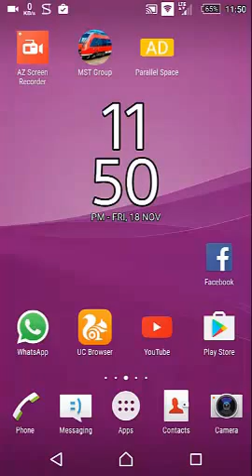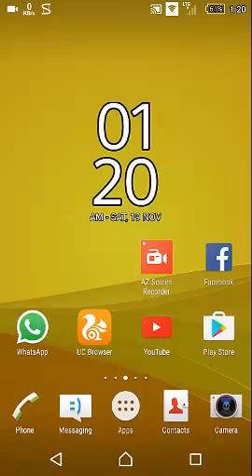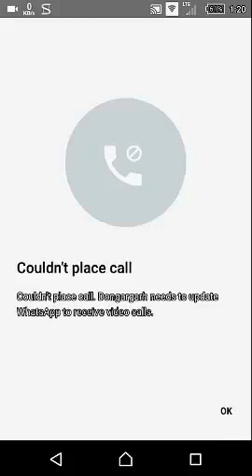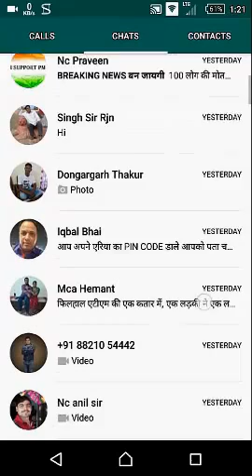How to Do Video Calling in Whatsapp in Hindi !!!! With Demo!!!!"Latest Feature"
Namaskaar Dosto, is video mein maine aapko Whatsapp ke latest feature Whatsapp Video Calling ke baare mein bataya hai, maine aapko isme Whatsapp  Video Calling kaishe karte hai Yeh bataya hoon , mujhe umeed hai ki yeh video aapko pasand aayegi.

jio sim,
jio sim card,
jio 4g,
jio speed,
jiots,
jiofi,
jio speed test,
jio advertisement,
jion,
jio sim in 3g mobile,
jio,
jio news,
jio sim plans,
jio barcode,
jio activation,
jio app,
jio ad,
jio ambani,
jio apn setting,
jio activation process,
jio ambani speech,
jio app in iphone,
jio advertisement srk,
ajiona alexus,
ajio,
ajior ajior,
ajiona alexus empire,
ajion,
ajior ajior turkish,
ajiou,
ajio haul,
ajio ajio,
ajio app,
jio broadband,
jio barcode for iphone,
jio barcode trick,
jio blue sim,
jio barcode for 3g phone,
jio barcode for iphone 5s,
jio balance exhausted,
jio barcode lenovo,
jio beats,
jio code,
jio call,
jio code generate,
jio call not working,
jio calling problem,
jio cinema,
jio comedy,
jio calling issue,
jio customer care,
c george cartoon,
c george,
c geo,
c geovanni,
p c george,
pc george latest,
p c george fight,
canon in c george winston,
p c george interview,
p c george comedy,
jio dongle,
jio download speed,
jio digital life,
jio data plan,
jio dongle 2,
jio disadvantages,
jio data exhausted,
jio details,
jio dongle review,
jio digital india,
d jodi,
d jones,
d jodi latest episode,
d jodi etv,
d jones freestyle,
d johnson highlights,
d jordan,
d johnson,
d jodi special,
d jones diss reed dollaz,
jio event,
jio event full,
jio effect,
jio explained,
jio experience,
jio e kyc,
jio emergency calls only,
jio extension,
jio express news,
jio emergency call problem,
e jona,
e jones tv,
e jona butrint imeri me tekst,
e jona lyrics,
e jotja,
e jones hair,
e jotja jam,
e joint,
e joy dancing water speaker,
e jones walmart,
jio fiber,
jio funny,
jio for 3g,
jio for iphone 5s,
jio funny video,
jio for 3g phone,
jio free,
jio for 1 year,
jiofi 2,
jio gigafiber,
jio geekyranjit,
jio generate code,
jio get sim,
jio giga,
jio gadgets to use,
jio g3,
jio garden mumbai,
jio girl,
jio games,
jio hotspot,
jio hack,
jio hindi,
jai ho,
jio how to activate,
jio hack trick,
jio handset,
jio hotspot speed,
jio highest speed,
jio hotspot password change,
jio iphone,
jio in 3g phone,
jio id,
jio in 3g mobile,
jio increase speed,
jio internet speed,
jio india,
jio in iphone 6,
jio imei,
jio information,
i jiova,
i jiova lyrics,
i jiova eagles wings,
i jiova fiji,
i jiova fiji bati,
i giorni,
i joined faze,
jio jio jio,
jio jalalon,
jio join app,
jiojoin,
jio jio tera hukam,
jio join not work,
jio jio nama,
jio join for iphone,
jio jokes,
jio join app for iphone,
jio ki speed,
jiyo kaka,
jio ka sim,
jio ka sim kaise le,
jio kerala,
jio ka barcode,
jiyo khiladi,
jiok,
jio k3 note,
jio kolkata,
jiots kpop,
jio launch,
jio launch event,
jio latest news,
jio launch full event,
jio lyf,
jiolink,
jio live tv,
geo live,
jio limit,
jio launch mukesh ambani,
jio l'ambup's 2015,
el jiots,
jovanotti l'estate addosso,
jio mobile,
jio mukesh ambani,
jio mami,
jio mifi,
jio money,
jio modi,
jio mnp,
jio mukesh ambani speech,
jio modem,
jio malayalam,
jio network,
jio no service,
jionet,
jio network setting,
jio network coverage,
jio net setting,
jio on iphone,
jio on 3g,
jio offer,
jio on iphone 5s,
jio old app,
jio on iphone 6,
jio old version,
jio on redmi note 3,
jio one year offer,
jio offer code,
ojio,
ojitos,
ojo board,
ojas,
ojitos verdes,
ouija board,
ojionu masquerade,
ojio coconut oil,
ohio trailer,
ojionu dance,
jio preview offer,
jio plans,
jio play,
jio phones,
jio port,
jio pokiri spoof,
jio problem,
jio preview offer activation,
jio preview offer iphone,
jio prank,
jio queue,
jio qr code,
jio quintana,
jio que,
jio qr code generator,
jio question,
jio quick activation,
jio queries,
jio quality,
jio qualcomm,
jio reliance,
jio review,
jio router,
jio reliance launch,
jio reality,
jio reliance trick,
jio reaction,
jio rush,
jio redmi note 3,
jio router wps,
rjio,
r jio sim,
rjio news,
r jio wifi,
r jio speed,
rjio latest news,
rjio problem,
rio ad,
rjio add,
jio sim activation,
jio sim iphone,
jio speed increase,
jio speech,
jiol ambup s 2015,
jiol ambup s,
geo tv,
geo tv dramas 2016,
geo tracker,
geo tv live,
jio trick,
geo tv drama,
jio tamil,
geo tracker off road,
jio troll,
jio tv9,
zion t,
t ara jiyeon,
zion t reaction,
jio unlimited,
jio unlimited 4g,
jio unlimited internet,
jio unlimited 4g data,
jio use 3g,
jio unlimited offer after 2gb,
jio unlimited trick,
jio use 3g phone,
jio undertaker,
jio unlimited data,
el jiots u kiss,
jio video,
jio voice call,
jio vs airtel 4g,
jio vs airtel,
jio video call,
jio verification,
jio volte,
jio apn,
jio voice call problem,
jio vs bsnl,